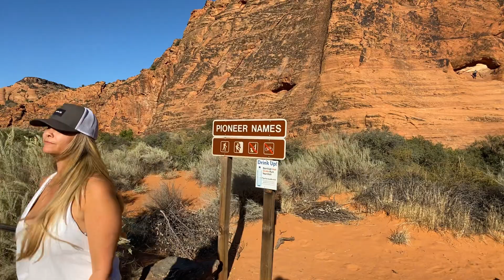Snow Canyon State Park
for all my FAVORITE plant supplies that I personally love!
Come with me to Snow Canyon State Park. Absolutely stunning views!!
Snow Canyon State Park is a 7,400-acre scenic park quietly tucked amid lava flows and soaring sandstone cliffs in a strikingly colorful and fragile desert environment. Majestic views and the subtle interplay of light, shadow, and color dancing across canyon walls evoke strong emotional responses from visitors.

Located in the 62,000 acre Red Cliffs Desert Reserve, established to protect the federally listed desert tortoise and its habitat, the park offers opportunities for outdoor enthusiasts of all ages. Activities include hiking, nature studies, wildlife viewing, photography, camping, ranger talks and junior ranger programs. There are more than 38 miles of hiking trails, a three-mile paved walking/biking trail and over 15 miles of equestrian trails.

Geology
Transported by wind more than 183 million years ago, tiny grains of quartzite sand covered much of what we now call Utah. These sand dunes, up to 2,500 feet thick, eventually were cemented into stone. Burnt orange to creamy white in color, Navajo sandstone, the predominant rock in the park, is what remains of the ancient desert sand sea. Over time, water has cut and shaped the sandstone to form canyons. Approximately 1.4 million years ago, and as recently as 27,000 years ago, nearby cinder cones erupted, causing lava to flow down these canyons, filling them with basalt. This redirected ancient waterways, eventually carving new canyons. Look up to see lava-capped ridges that were once canyon bottoms. Removal of rocks and minerals is prohibited.

Snow Canyon is home to a diversity of plant and wildlife species not occurring elsewhere in the state. Located at the intersection of the Mojave Desert, Great Basin Desert and Colorado Plateau, the park averages 7.5 inches of rainfall a year. Vegetation includes desert adapted species such as creosote bush, narrow leaf yucca, sand sage, blackbrush, scrub oak and desert willow. If spring and fall conditions are right, wildflowers light up the park with a showy display of blooms. Wildlife watchers may see coyotes, kit foxes, quail, roadrunners, leopard lizards, gopher snakes and canyon tree frogs. Thirteen sensitive species protected by state and/or federal law are found within the park. They include peregrine falcons, desert tortoises and gila monsters. Plant and wildlife checklists are available at the park headquarters for a nominal fee. Removal of plants and wildlife is prohibited.

Park History
Created in 1959, Snow Canyon has a long history of human use. Anasazi Indians inhabited the region from A.D. 200 to 1250, utilizing the canyon for hunting and gathering. Paiute Indians used the canyon from A.D. 1200 to the mid-1800s. Mormon pioneers discovered Snow Canyon in the 1850’s while searching for lost cattle. Modern-day the canyon has been the site of Hollywood films such as Butch Cassidy and the Sundance Kid, The Electric Horseman, and Jeremiah Johnson. Originally called Dixie State Park, it was later renamed for Lorenzo and Erastus Snow, prominent pioneering Utah leaders.

Opened to the public as a state park in 1962.
Park Elevation:  3,100 to 4,100 feet